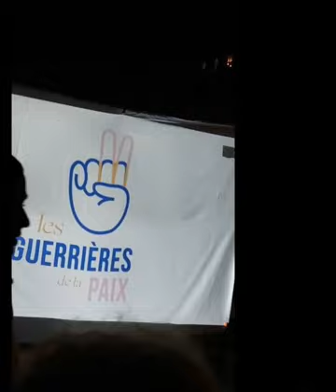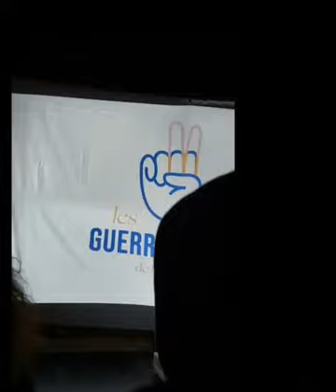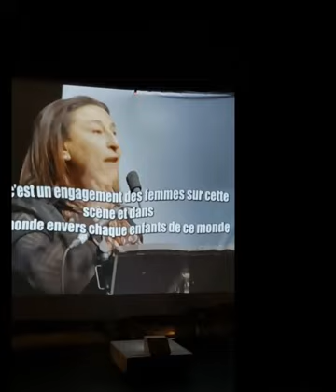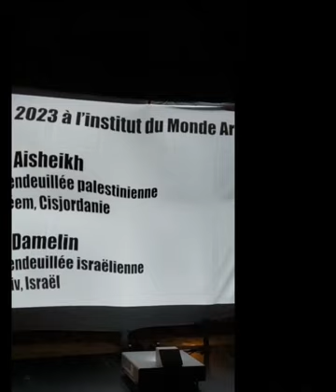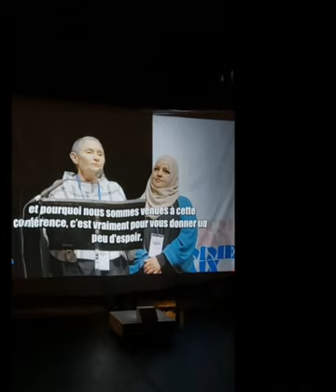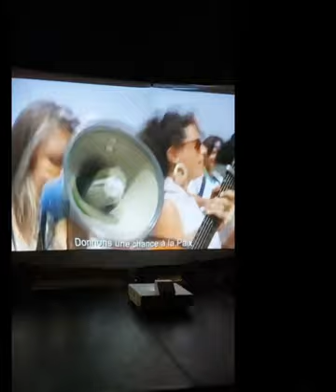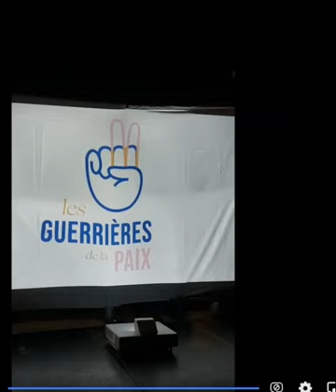💛Le rendez-vous des Guerrières de la paix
Les Guerrières De La Paix est un mouvement de femmes fondé en mars 2022 sous l’impulsion de la réalisatrice et militante pour la Paix Hanna Assouline. Les deux co-presidentes sont Fatima Bousso et Hanna Assouline.
Le nom de notre association fait référence au titre du documentaire sur les femmes palestiniennes et israéliennes du mouvement pour la Paix Women Wage Peace. Mouvement qui s’était inspiré du mouvement de femmes libériennes Women of Liberia Mass action for Peace. Bel exemple d’inspiration et de transmission de combats et de mobilisations de femmes de par le monde.

Les Guerrières de la Paix a été créé en France, il y a un an, autour de femmes musulmanes et juives qui se sont rassemblées en réaction aux fortes tensions intercommunautaires liées aux répercussions du conflit israélo-palestinien. Nous avons commencé par lancer une tribune publiée dans le journal Le Monde appelant à la Paix et à cesser la surenchère de ceux qui, à distance, attisent les haines entre les deux communautés. Nous avons choisi de nous unir pour porter une autre voi(e)x, celle du refus commun de l’assignation identitaire et celle du courage et de l’acceptation de l’Autre.

Notre mouvement rassemble aujourd’hui des femmes de toutes cultures, croyances, origines pour faire front commun face à toutes les haines qui circulent dans notre société, notamment le sexisme, le racisme, l’antisémitisme, la haine des musulmans, la haine anti-LGBT et tous les ostracismes. À une époque où les luttes antiracistes sont divisées, opposées, mises en concurrence, où les entre-soi confortent la solitude haineuse et empêchent la connaissance et la compréhension de l’Autre, les Guerrières de la Paix affirment ensemble que tous ces combats sont les LEURS.
Les Nôtres.